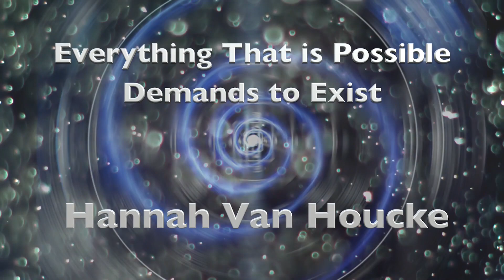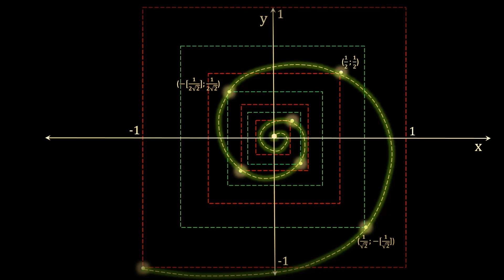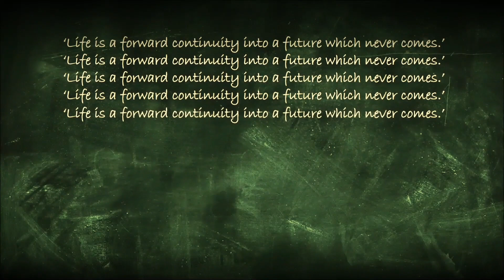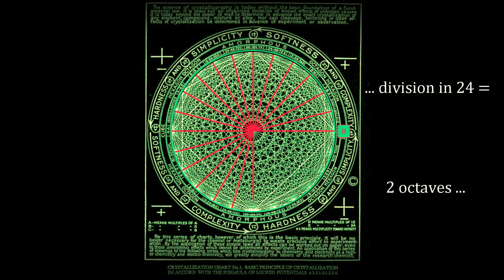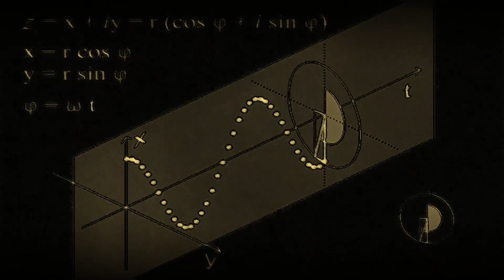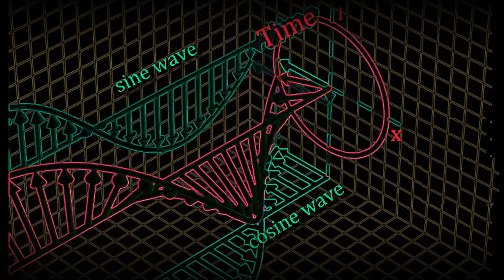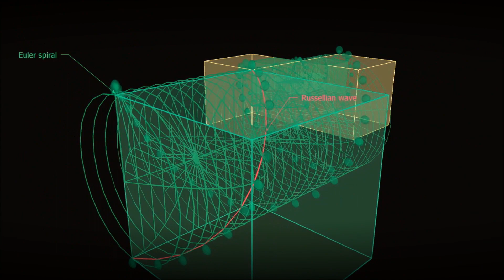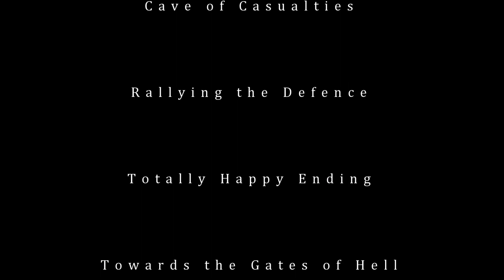USP Homecoming (2017) Hannah Van Houcke - Everything That is Possible Demands to Exist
Giving For Regiving. Help Our Cause.

Filmed LIVE at the Historic Wayne Theatre in Downtown Waynesboro, VA.

Graphics and Video Production by Ramu Shages.

Opening and Exiting Music by Matt Presti, President, USP.